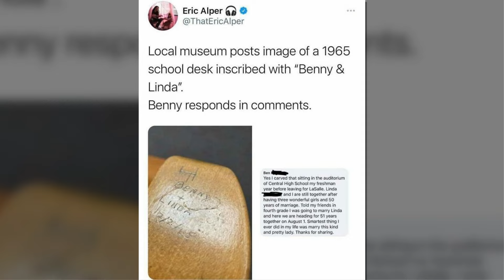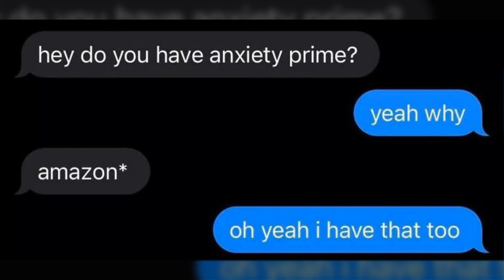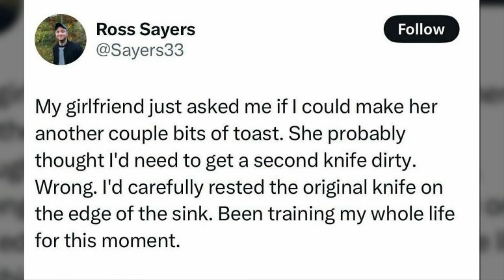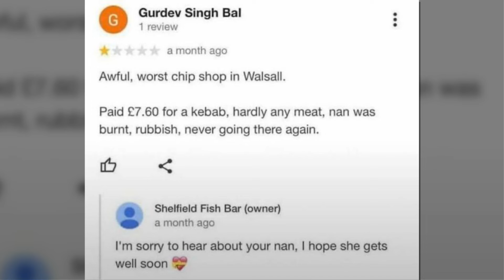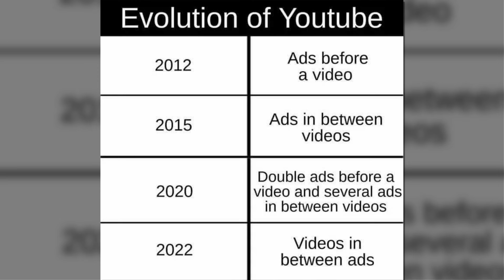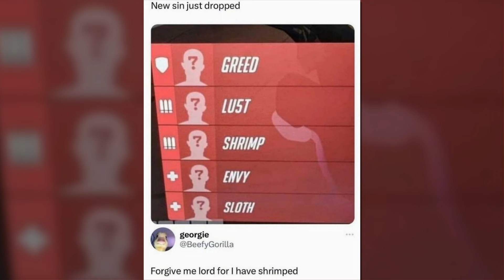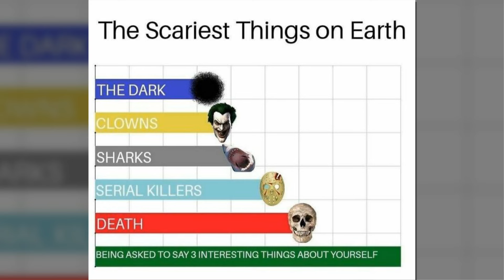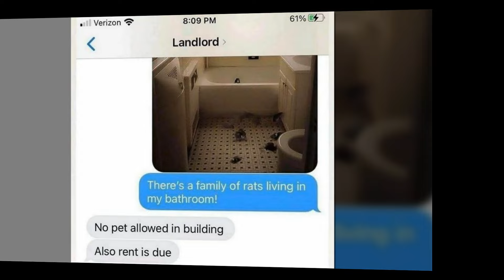Funny Memes For When You’re Too Tired To Do Anything Else